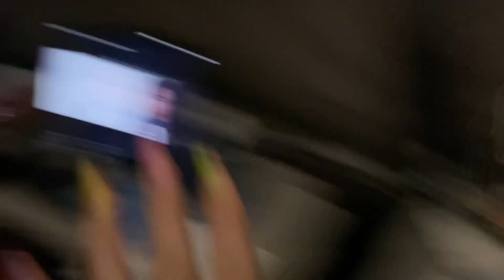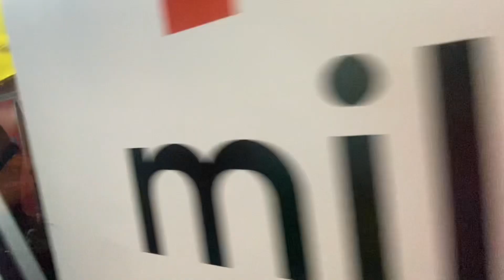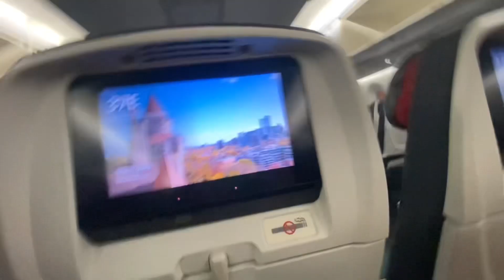vlog tchau Brazil + cheguei no Canadáaaaa🇨🇦🇨🇦